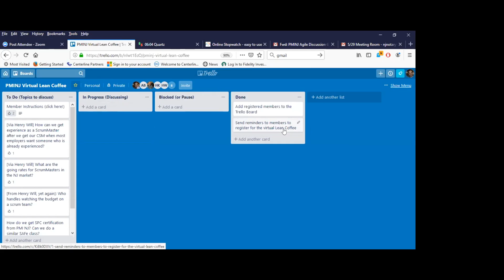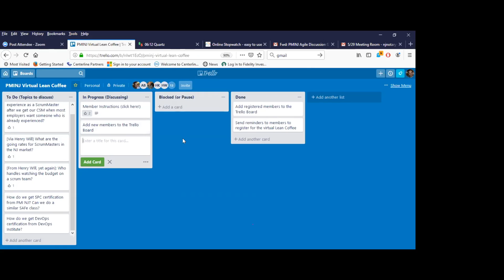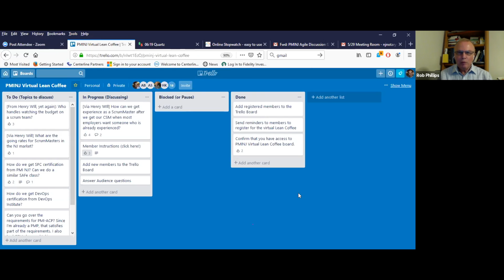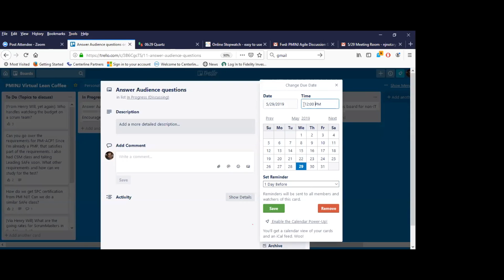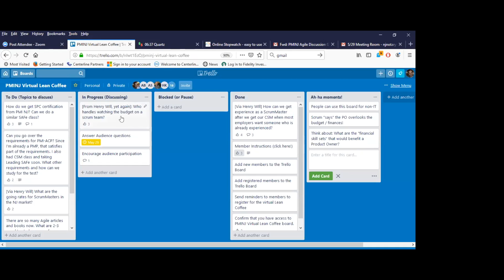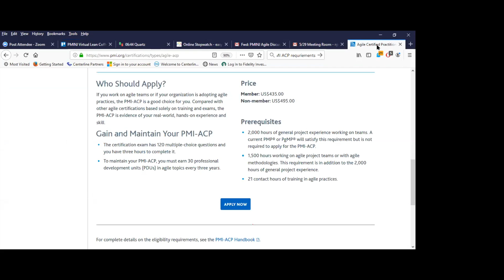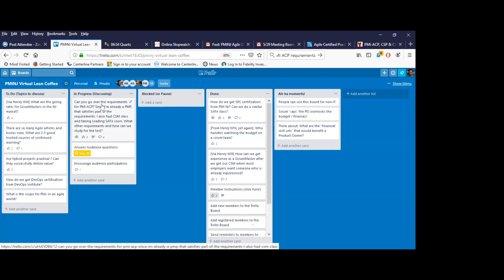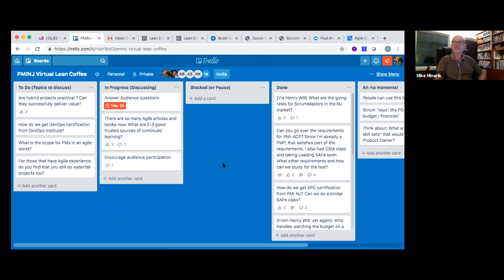A Cup of Lean Coffee - MAY 2019 ADG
A CUP OF LEAN COFFEE - is another episode in PMINJs Agile Discussion Group - hosted by Bob Phillips & Nitin Khanna.